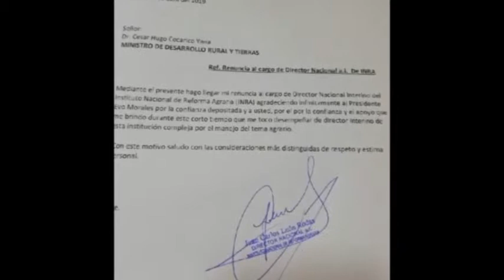Agropecuarios esperan que nuevas autoridades en el INRA coordinen mejor y eviten conflicto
Agropecuarios esperan que nuevas autoridades en el INRA coordinen mejor y eviten conflicto por asentamientos de comunarios, esto tras la Renuncia de León